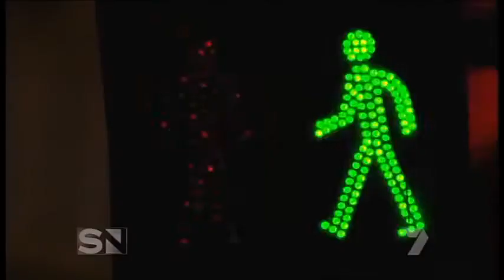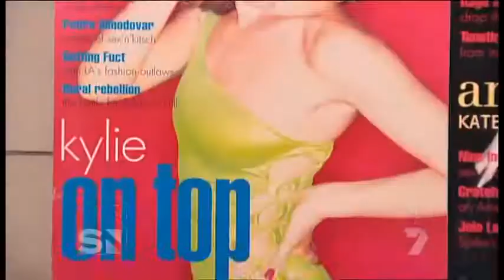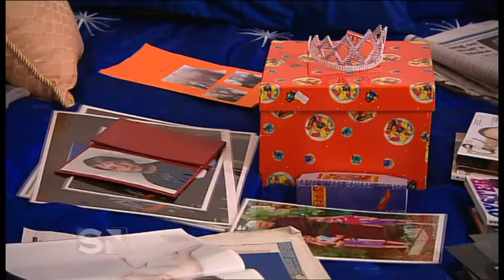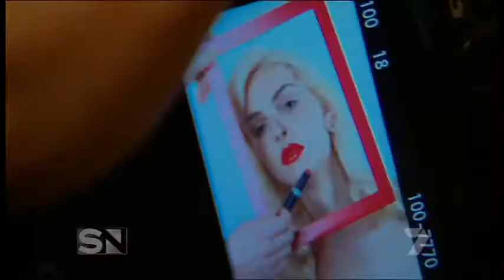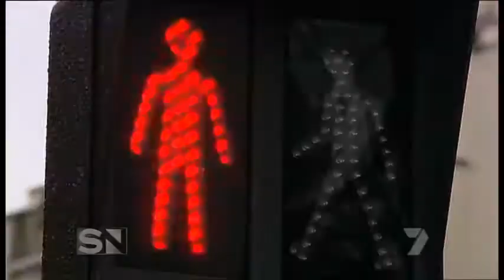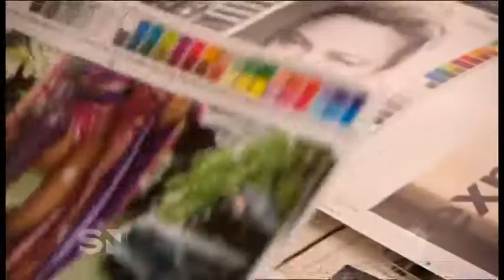Andrej Pejic on Sunday Night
Serbian born Aussie model, Andrej Pejic has taken the fashion world by storm. Striking a pose on the runways of Paris, Milan, London and New York, all eyes are on this androgynous poster boy. To find out more about Pejic and his latest fashion campaigns, have a look at his profile on Chadwick Models.

Andrej Pejic